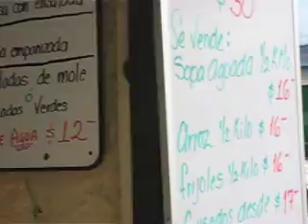Mexico City Gorditas and Street Scene; Gorditas y Calle del D.F.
Mexico City Gorditas and Street Scene; Gorditas y Calle del D.F. To see more on Mexico (para ver mas sobre Mexico) visite Jack D. Deal Business Consulting y JD Deal Consultoria Empresarial y